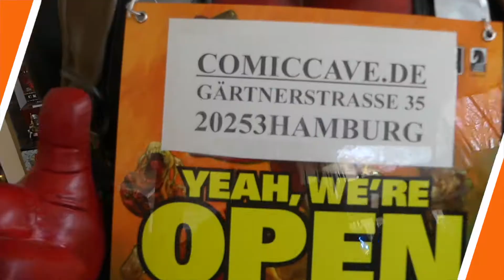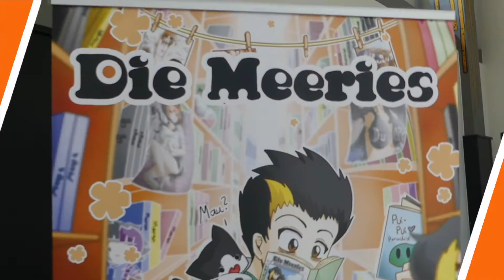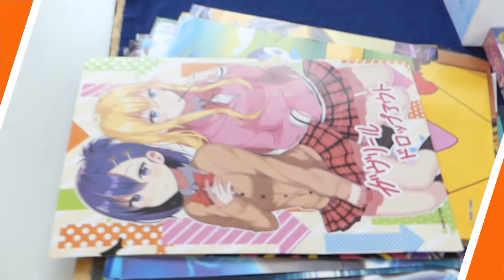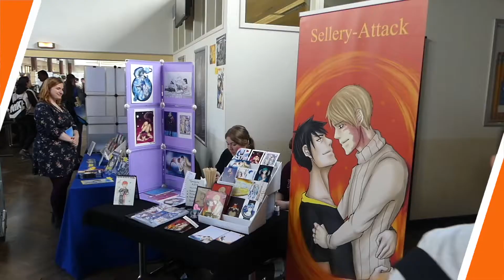TOP Wetter & volle Hütte | CMC HAMBURG #5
Am Samstag, dem 07.04. war die 5. Comic und Manga Convention in Hamburg, welche ich Zusammen mit Sray und seinem Neffen besucht habe.

Die bunte Welt der Comics und Mangas zu Gast in Hamburg!

Manga, Comics, Artists, Merchandise und mehr. Die Comic- und Mangaconvention Hamburg in der Uni-Mensa bietet alles was das Nerd Herz begehrt.